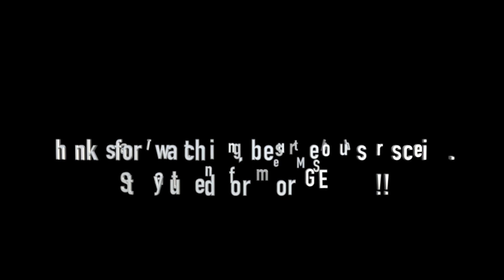Sweet & Tender Hooligans (LIVE HD) / Jack the ripper / Music Box -CA 8/21/21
Sweet & Tender Hooligans (LIVE HD) / Jack the ripper (Morrissey) / Music Box - San Diego, CA / 8/21/21